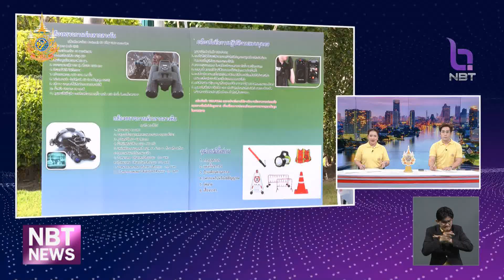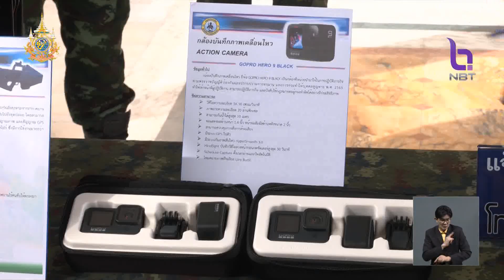นายกฯ มอบอุปกรณ์ป้องกัน และตอบโต้กลุ่มผู้ค้ายาเสพติด ข่าวค่ำ วันที่ 18 กรกฎาคม 2567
เรื่องของยาเสพติด ที่แม้ว่าเจ้าหน้าที่จะปราบปรามอย่างเข้มข้น แต่เครือข่ายค้ายาเสพติดก็ยังคงมีความพยายามในการลักลอบลำเลียงยาเสพติด ซึ่งนายกรัฐมนตรีก็เน้นย้ำถึงปัญหานี้ วันนี้ที่ทำเนียบรัฐบาล มีการมอบอุปกรณ์ป้องกัน และตอบโต้กลุ่มผู้ค้ายาเสพติด โดยเตรียมคุยกับทูตออสเตรเลีย และสหรัฐฯ เพื่อหาอุปกรณ์เสริม และศึกษาวิธีตัดตอนขนถ่ายยาเสพติด